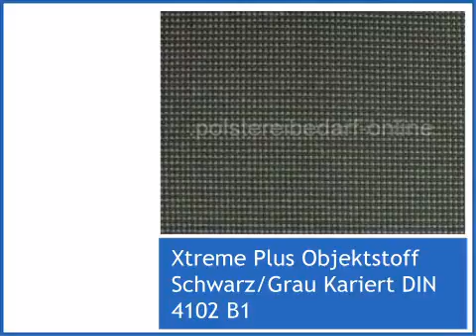Xtreme Plus Objektstoff Schwarz/Grau Kariert DIN 4102 B1 - polstereibedarf-online.de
Klicken Sie hier, um mehr über das vorgestellte Produkt zu erfahren
Xtreme Plus Objektstoff Schwarz/Grau Kariert DIN 4102 B1 wird von angeboten, Ihr Fachhandel für Möbelstoffe und Polstermaterialien.